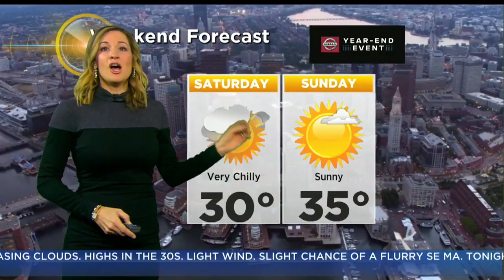WBZ Morning Forecast For Dec. 5